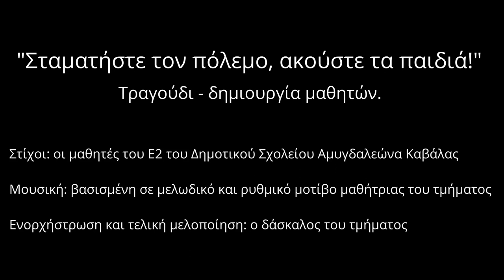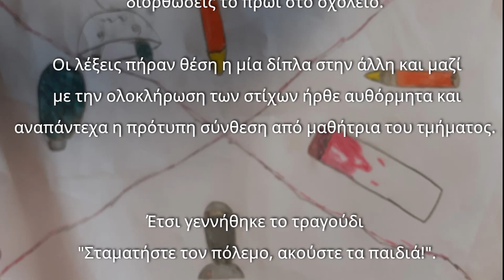«Σταματήστε τον πόλεμο, ακούστε τα παιδιά»